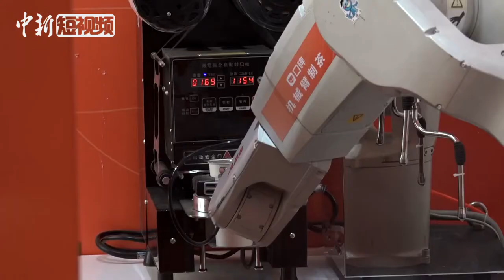黑科技来了！机械臂做的奶茶请查收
5月16日，位于北京奥林匹克公园的亚洲美食节主会场开门迎客。在餐饮科技与传承馆，机械臂制茶操作间吸引众多到场观众驻足。顾客下单后，制茶机械臂会根据系统指令快速完成制作，然后自动放入取餐柜，全程无需人工参与。（记者 徐朋朋）